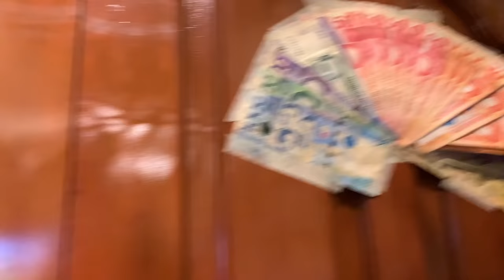HOUSE TOUR | ROSMAR